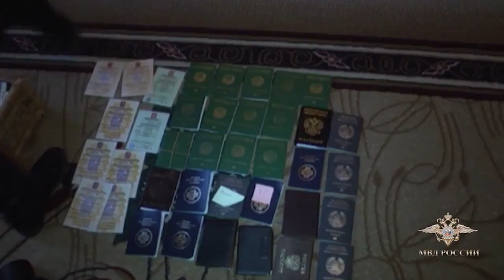ФСБ РФ пресекли деятельность организованной группы, занимавшейся организацией незаконной миграции